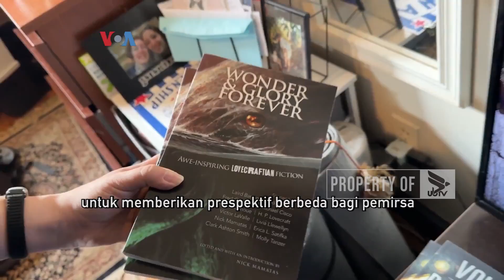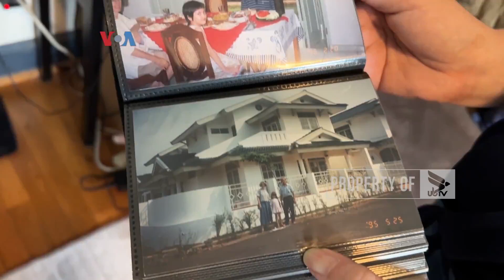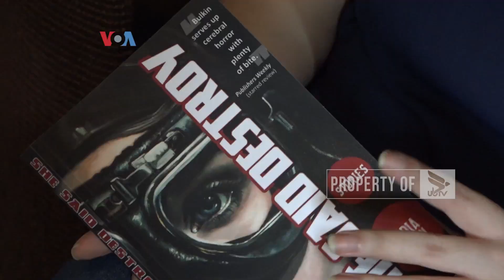PENULIS MUDA KENALKAN INDONESIA MELALUI CEPREN HOROR